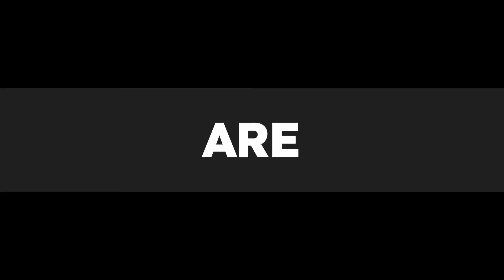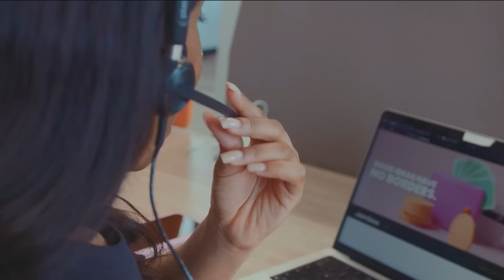GET STARTED : - YOUTH CAMP 24 - PRESENTATION DAY 3 MID-MORNING SESSION (24 APRIL 2024)